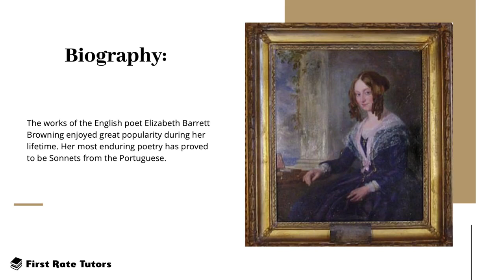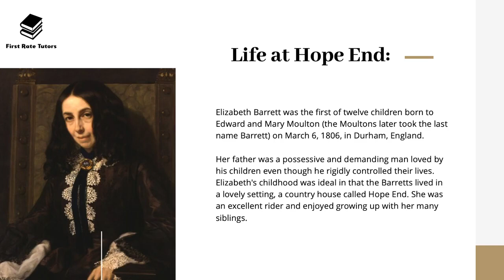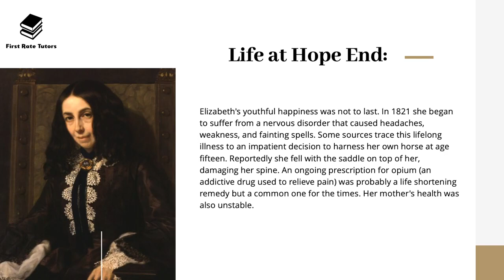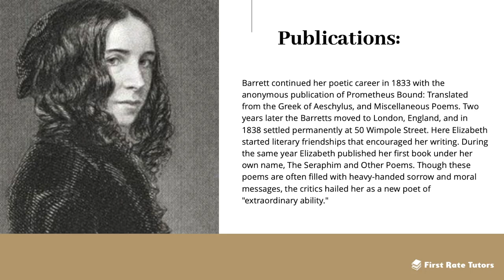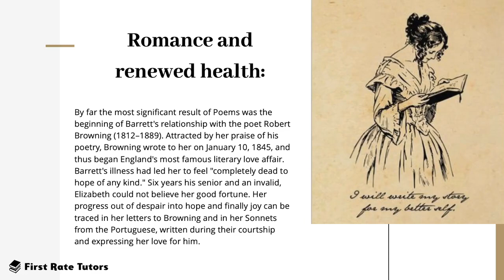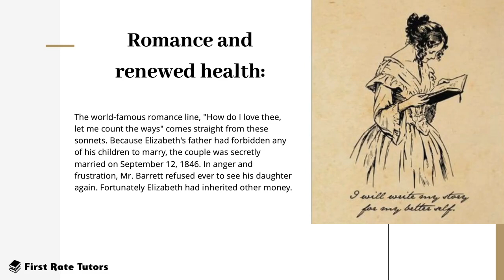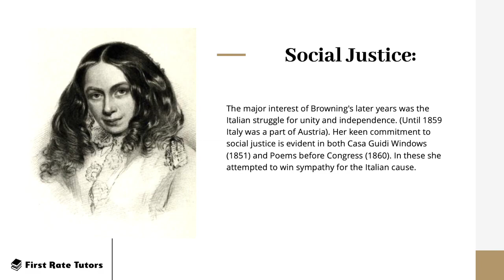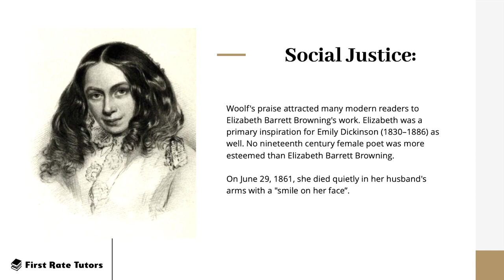The Biography of Elizabeth Barrett Browning